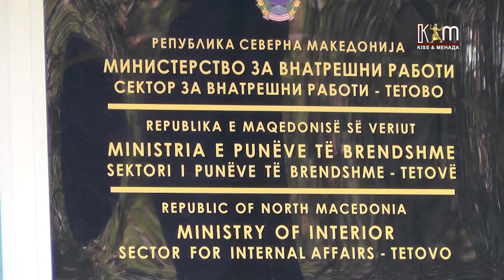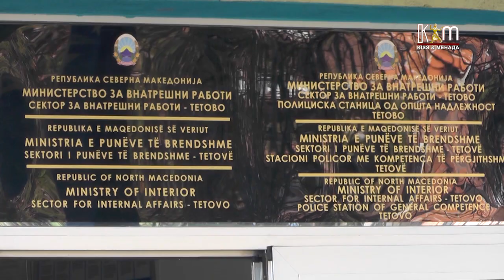Само едно лице во Тетово не ја почитувало забраната за движење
Од СВР Тетово информираат и за случаи на физички напади